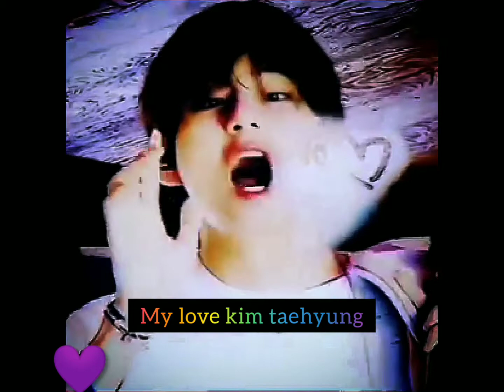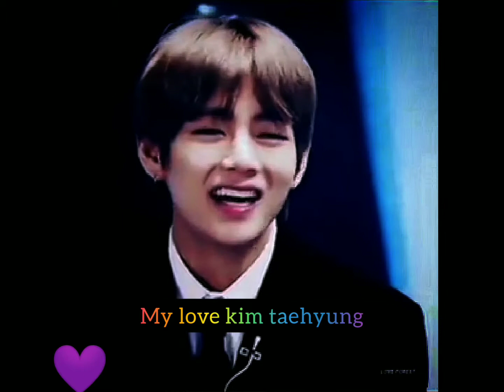BTS - Kim taehyung (V) cute and adorable videos in hindi mix compiliaton (Part-2)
hi ARMY's I think u doing all we'll stay happy be happy make happy and remind BTS will always support you no matter what

copyright infringement intended for entertainment purpose only.. !! no profits made "Copyright displayer under section 107 Of the copyright act 1976, allowances is made for "fair use" for purpose such a criticism,comment,news reporting,teaching, scholarship,and research Fair use is a use permitted by copyright statue that might otherwise be infringing non profit educational or personal use tips the balance in favour of fair use.